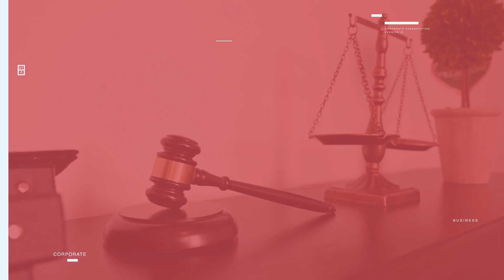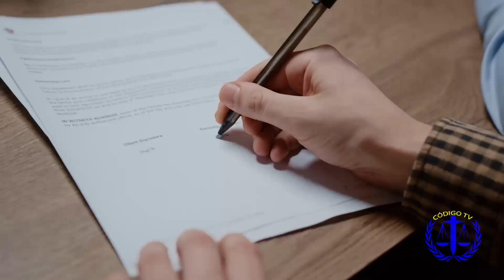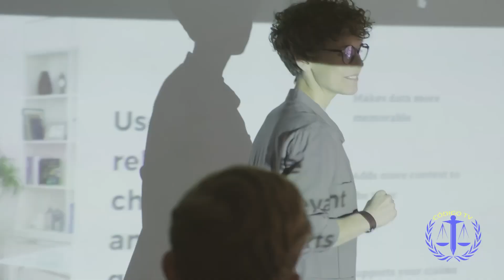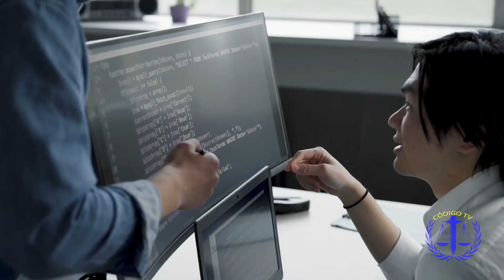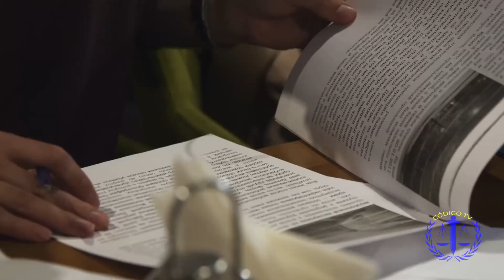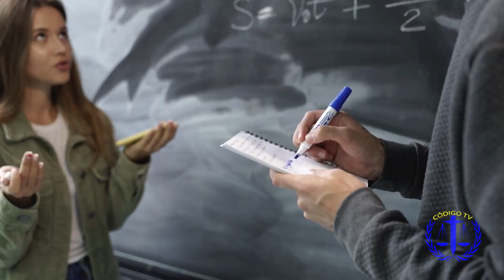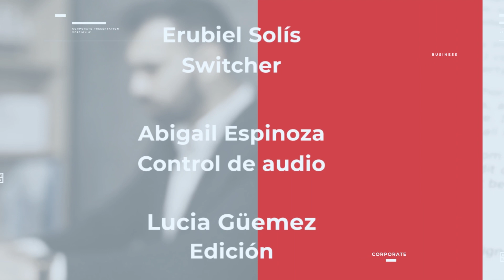Relaciones contractuales a nivel laboral | Código TV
Definamos algunos de los conceptos más importantes a la hora de establecer una relación contractual con la ayuda de la Lic. en Derecho Wendy Luna.